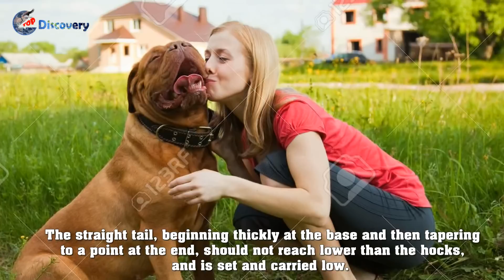The World's 15 Most Dangerous Dog Breeds You Don't Want To Mess With